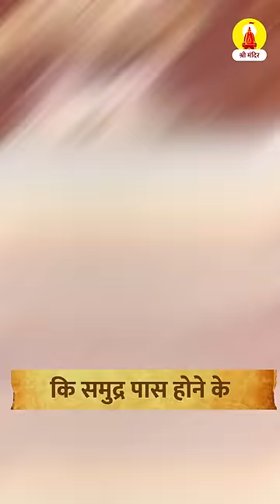जगन्नाथ पूरी से जुड़े 4 ऐसे रहस्य जो कोई नहीं समझ पाया | Jagannath Puri Temple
👉 जगरनाथ पुरी के 10 रहस्य को आज तक वैज्ञानिक भी नहीं समझ पाए / Lord Jagannath Puri
👉  जगन्नाथ मंदिर का रहस्य - यहाँ आज भी धड़कता है भगवान का दिल | Complete Story of
👉  जगन्नाथपुरी मंदिर के सभी रहस्यों से उठा पर्दा || Jagannath Puri All Mysteries Solved

जगन्नाथ मंदिर ये जुड़े 4 ऐसे रहस्य जिसे वैज्ञानिक भी हैरान हैं, आइए, जानते हैं।

पहला-  विपरीत दिशा में लहराता है मंदिर का झंडा- मंदिर पर स्थित झंड़ा हमेशा हवा की विपरीत दिशा में लहराता है। अब ऐसा क्यों है, ये रहस्य आज तक कोई नहीं जान पाया है।

दूसरा- जगन्नाथ पुरी मंदिर के ऊपरी हिस्से में आठ धातुओं से बना एक चक्र लगा है. इसे नीलचक्र कहा जाता है. मान्यता है कि यह चक्र मंदिर के ऊपर से उड़ने वाले हवाई जहाजों में रुकावट पैदा करता है. इसलिए इस मंदिर के ऊपर से कोई भी विमान और पक्षी नहीं उड़ पाते हैं।

तीसरा– मंदिर के शिखर में लगा हुआ सुदर्शन चक्र को लेकर कहते हैं कि उसे किसी भी दिशा से देखने पर चक्र का मुंह हमेशा आपकी तरफ ही दिखता है। इसके अलावा मंदिर के शिखर की छाया भी हमेशा अदृश्य ही रहती है। उसे जमीन पर कभी कोई नहीं देख पाता।

चौथा- इस मंदिर का डिजाइन ही कुछ इस तरह से किया गया है कि समुद्र पास होने के बावजूद भी इसके लहरों की आवाज सुनाई नहीं देती है, वहीं मंदिर के बाहर स्पष्ट सुनाई देती है।

कमेंट बॉक्स में जय जगन्नाथ पुरी अवश्य लिखें।

श्री मन्दिर YouTube Channel में आपका स्वागत है |
इस Channel में आप पाएंगे 👇
👉 हिन्दू धर्म के रोचक तथ्य
👉 देवी-देवताओ एवं भगवान के अनसुने रहस्य
👉 तीज-त्यौहारों की जानकारी
👉 धार्मिक कथाएं
👉 श्लोक एवं उनके अर्थ
👉 साथ ही पाएं सनातन धर्म का संपूर्ण ज्ञान